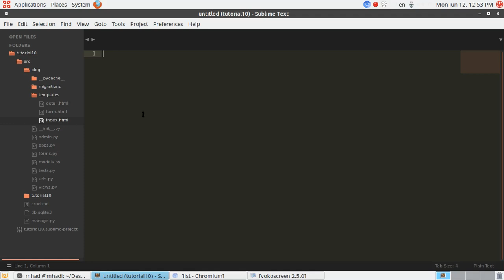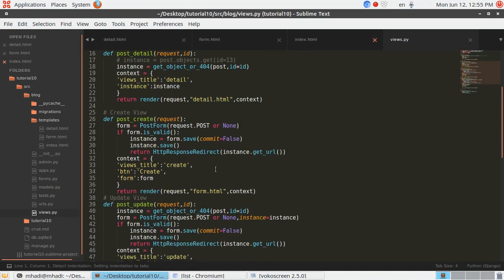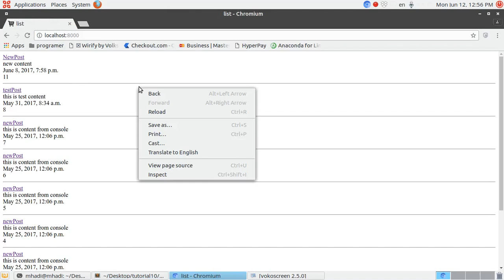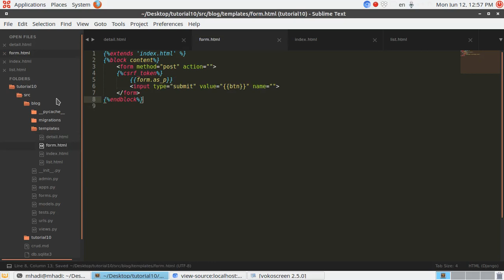22 advanced blog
build advanced blog using django 1.10